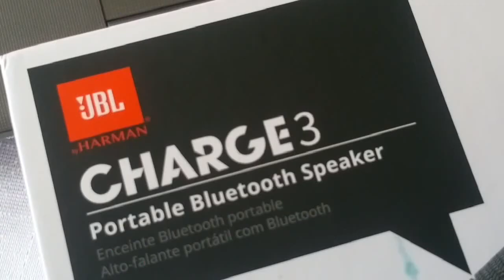JBL Charge 3 - Passive Radiators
JBL Passive Bass Radiator Test Footage